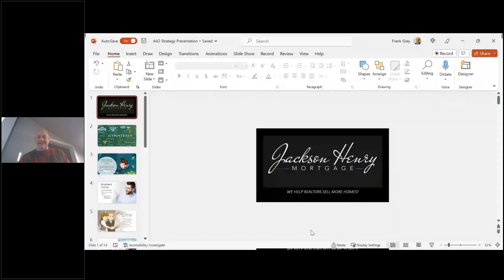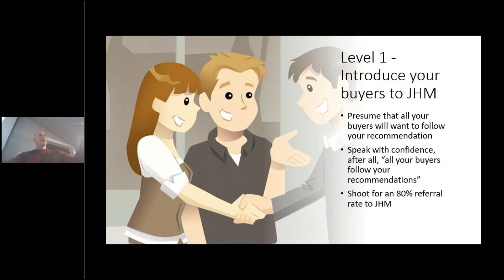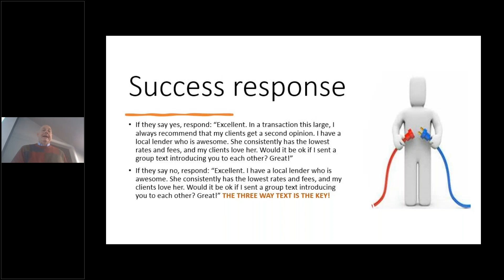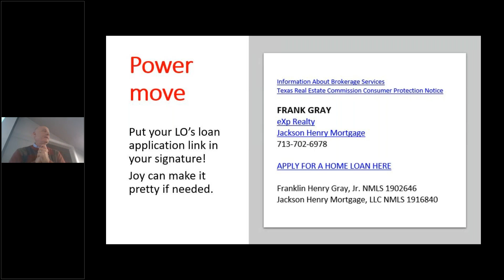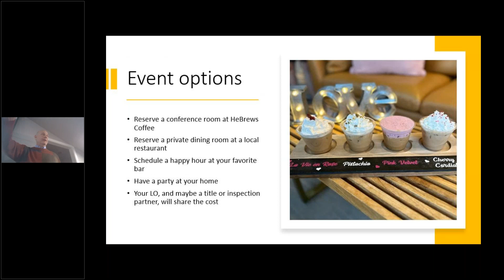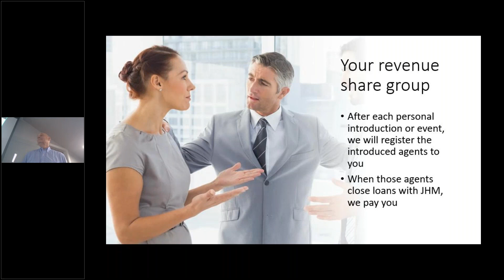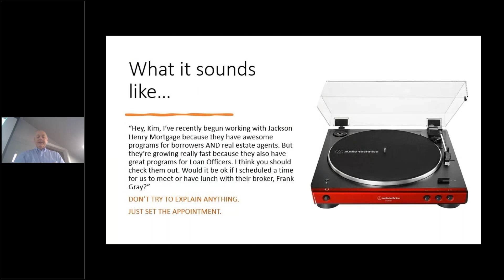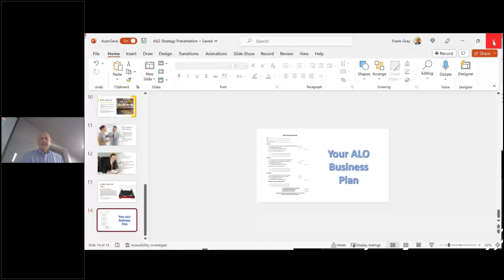ALO Strategy - How to Create Multiple Streams of Income in Partnership with Jackson Henry Mortgage